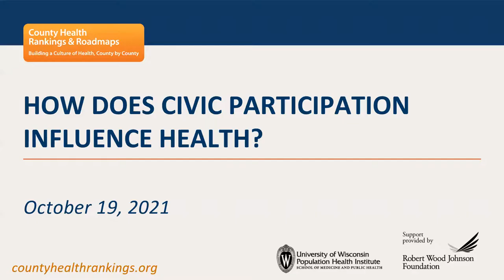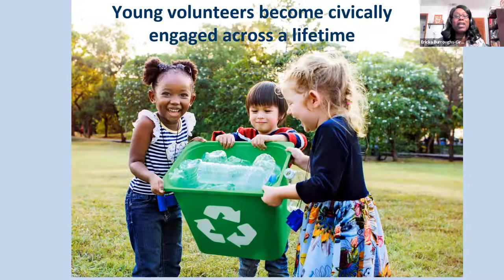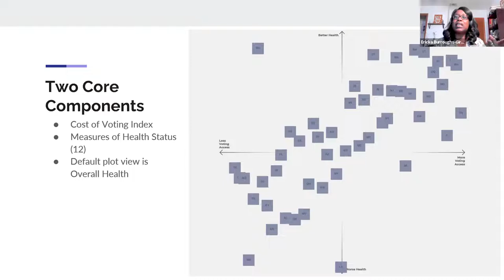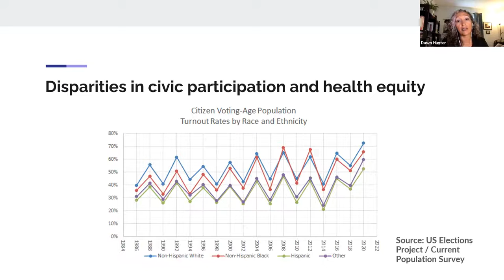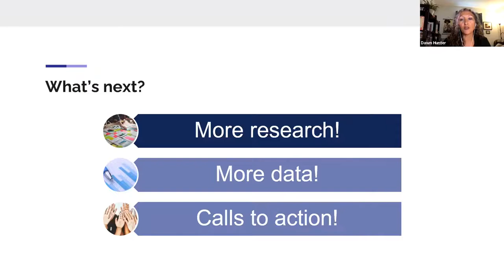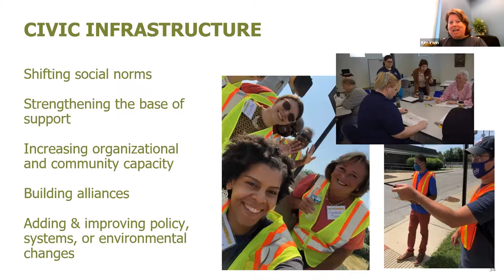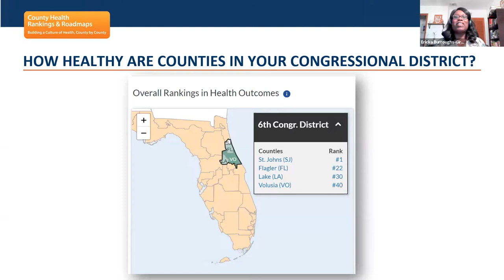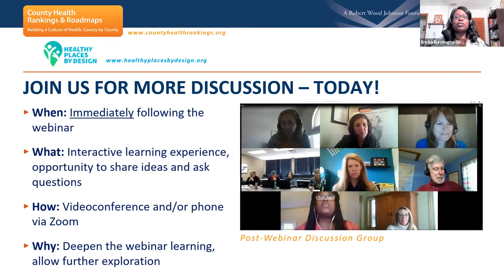Webinar: How Does Civic Participation Influence Health?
recorded 19-oct-2021
Evidence shows the more you get involved, the better your health. That’s true for individuals and communities. Higher degrees of civic participation are linked to better health outcomes.

In this webinar, we identified opportunities for civic participation and explored the correlation to health. We heard from Dawn Hunter from the Southeastern Region of the Network for Public Health Law who introduced us to the newly released Health and Democracy Index, an online tool correlating health indicators to voting policies. We examined how this tool can be used to advance equity. Lastly, Kim Irwin with Health by Design shared an example of a training in Indianapolis that has helped residents participate in health equity advocacy.